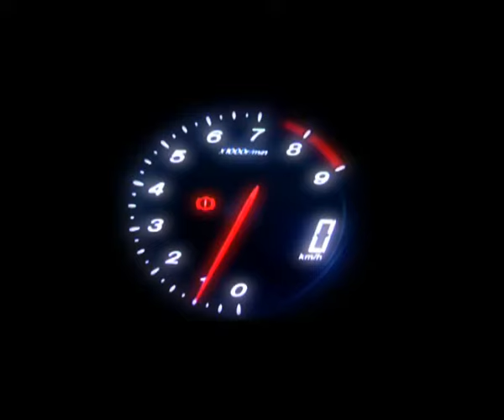Serial Promo | Imedi 2008